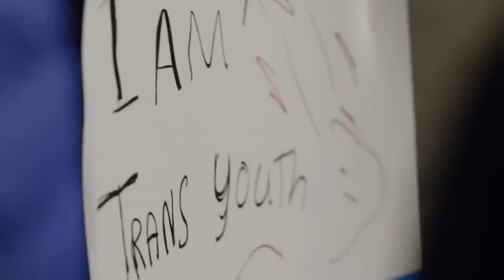mashup.Keeping The One Alive